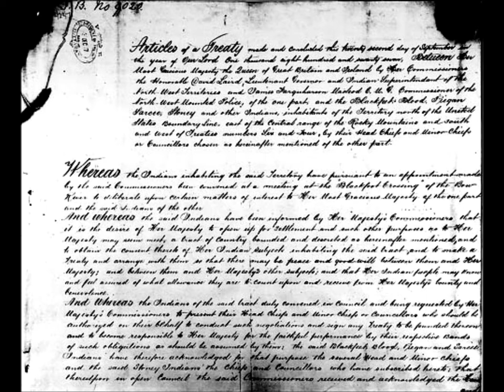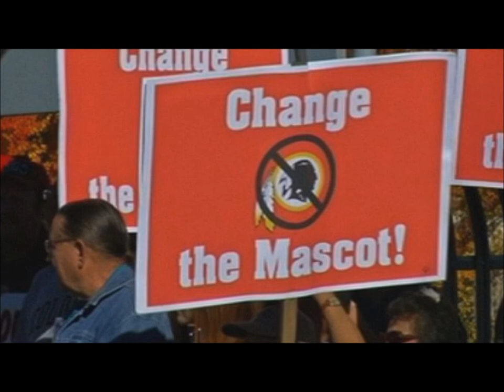Treaty 7 - 1877